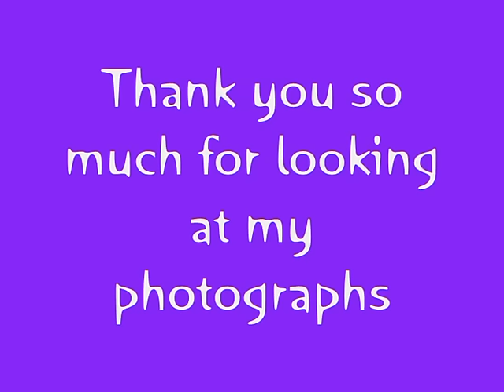Water droplet photography - Macro dslr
Aperture: f13, Shutter: 1/200  WB: Auto ISO 100

to see my latest images

This video was created in 2011 and at the time I created a step by step guide on how to take water droplet images like the ones shown on here,  using a dslr and off camera flash.

I have now upgraded to an automated setup and use the cognisys stopshot to take my images, which has allowed me to incorporate droplet on droplet images into my photography